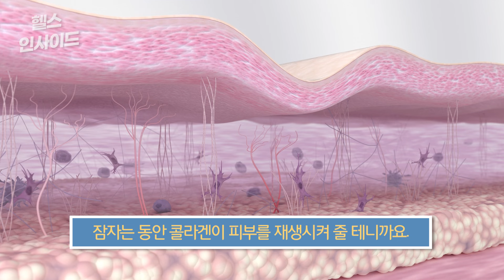[헬스인사이드] "푹 자려다 영원히 잔다" 시간 맞게 영양제 복용 / 머니투데이방송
남들이 좋다고 하는 보충제나 영양제를 꾸준히 챙겨 먹었는데 효과가 없다면, 섭취 방식을 점검해 볼 필요가 있겠죠. 섭취 시간에 따라 보충제나 영양제의 효과는 크게 달라질 수 있습니다. 과연 하루 중 영양제를 복용하기에 가장 좋은 시간대는 언제일까요?

우선 아침에 눈을 뜨자마자 먹기 좋은 것이 바로 유산균입니다. 주변을 보면, 실제로 이런 루틴대로 하루를 시작하는 분들도 많은데요. 유산균은 기상 직후 공복 상태로 섭취하는 게 좋습니다. 위산의 양이 가장 적은 기상 직후에 유산균을 섭취하면 살아있는 균의 생존율을 높일 수 있기 때문입니다. 아침 식사 30분~1시간 전에 물과 함께 섭취한다면 유산균 효과를 더욱 높일 수 있겠죠.

아나운서: 박은지
영상콘텐츠: 김예은
기사콘텐츠: 김종일
기획: 강인형
총괄: 정미경
제작: MTN 머니투데이방송